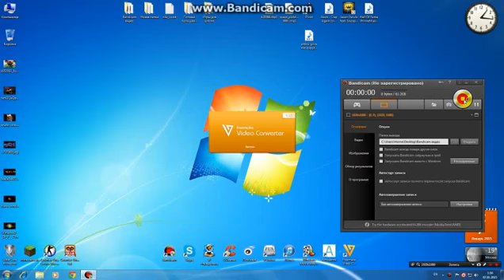Программа для быстрой загрузки видео на YouTube Freemake Video Converter